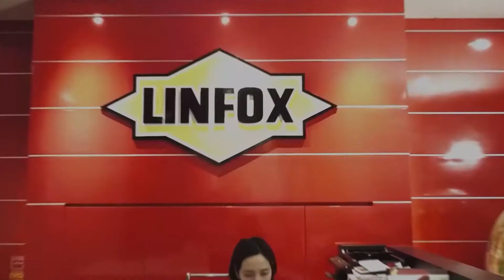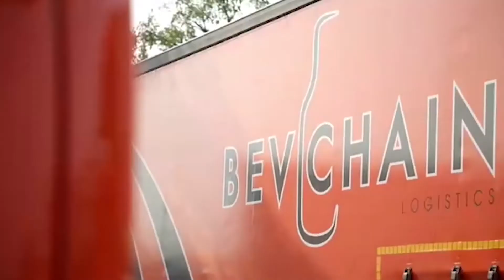AustCham Thailand's Business Connections Community EP. 8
Welcome to AustCham Thailand’s Business Connections Community online TV program! Today’s Episode eight features:
Business = Mr. Ricardo Boarotto, CEO - Thailand Business Unit at Siam Makro Public Company Limited, Bangkok tells us how the pandemic has affected the retail sector.
Connections = Mr. Chris Watson, Chief Commercial Officer at Golfasian, brings us to find out whether golf will lead us back into the event space.
Community = Ms. Pitchaya “Mee” Aryi, General Manager & Housemother at Friends of Thai Daughters, Chiang Rai, introduces a safe haven for Thai women in the north.

Powered by Lexicon Business Communications